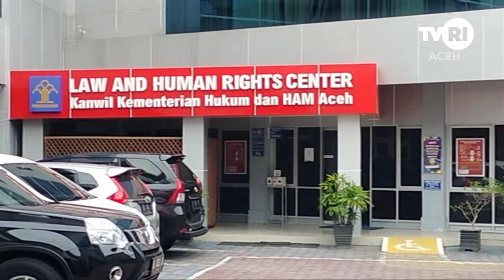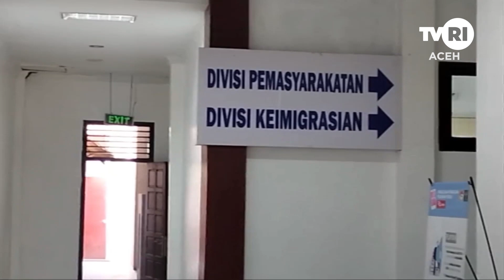Langkah Kongkrit Penanganan Pengungsi Rohingya | Berita Aceh Hari Ini